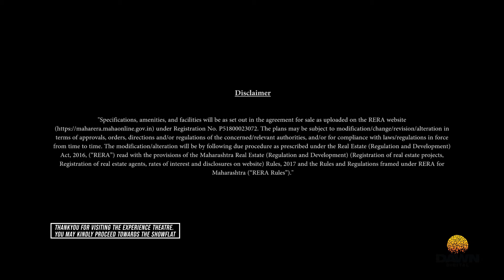Sunteck City 4th Avenue in Goregaon West, Mumbai.